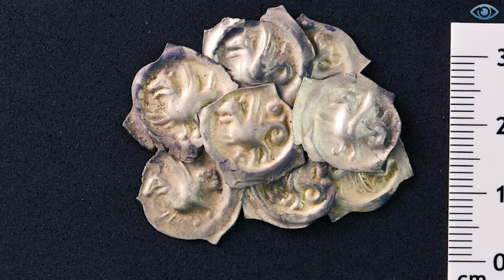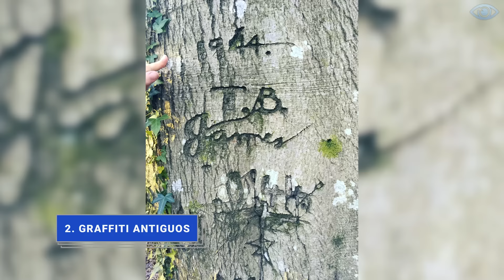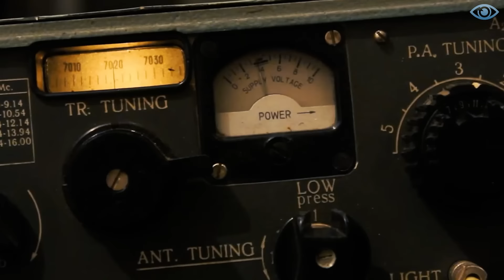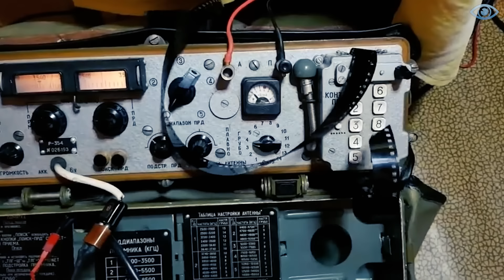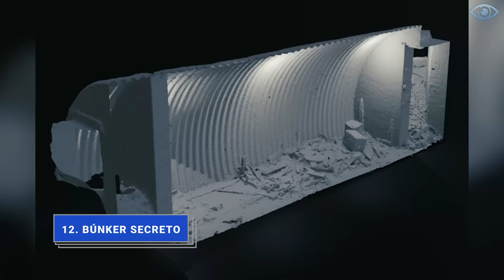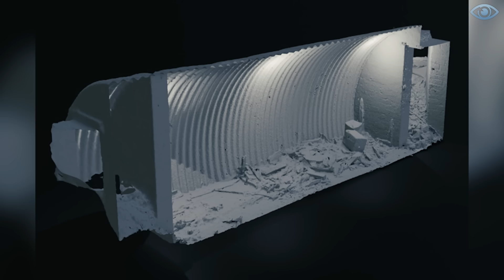Si Él Por Casualidad No Hubiera Tomado ESA FOTO En El Bosque, ¡Nadie Lo Habría Creído! Top 20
Los bosques ocupan alrededor de un tercio de la superficie total de nuestro planeta y son un elemento vital para la existencia de todos los seres vivos. Algunos de ellos se han convertido en parte de las ciudades modernas, mientras que otros continúan siendo vírgenes debido a su inaccesibilidad.